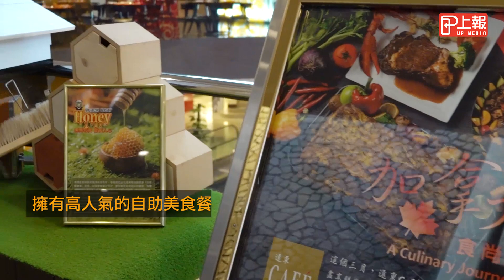【上報生活】大嗑牛排、龍蝦料理吃到飽 遠東Café 「加拿大食尚月」美味登場